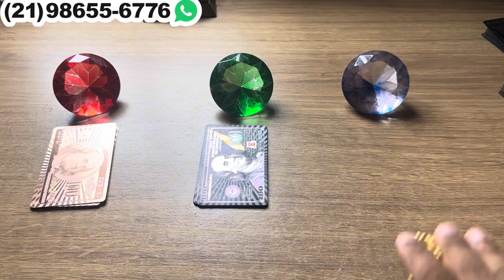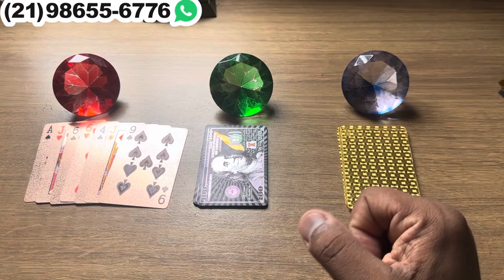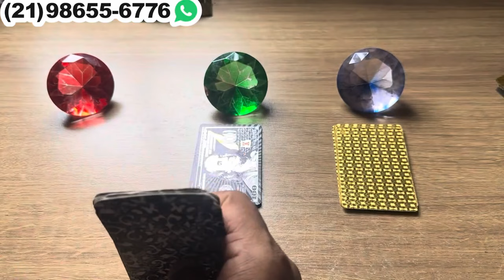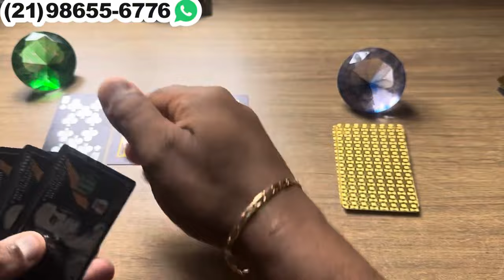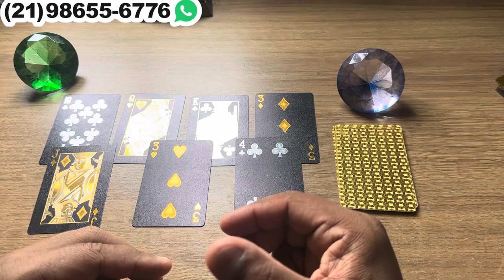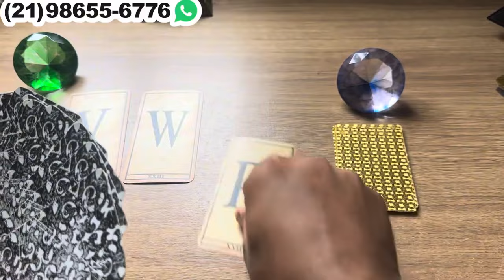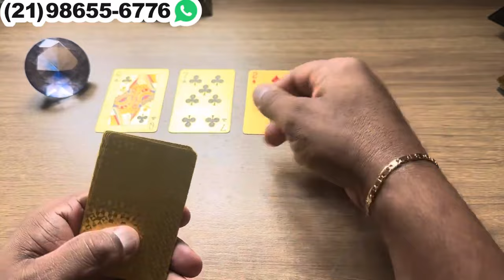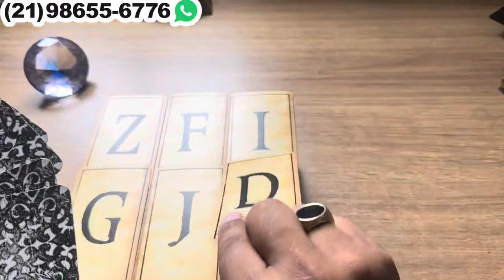‼️ ELE(A) ESTÁ APAIXONADO POR VOCÊ MAS VEJA O QUE ESTÁ ACONTECENDO! | Tarot Responde Hoje